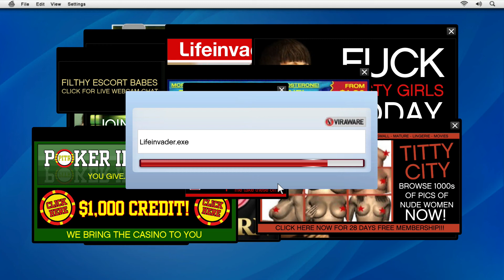GTA V #07 Lifeinvader 2/2 [HD/GERMAN] Let´s Play GTA V